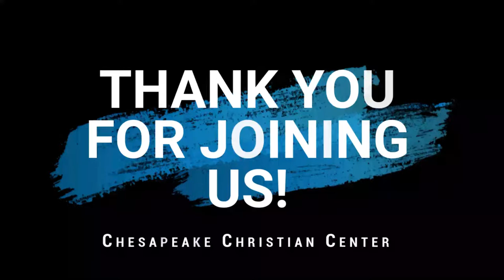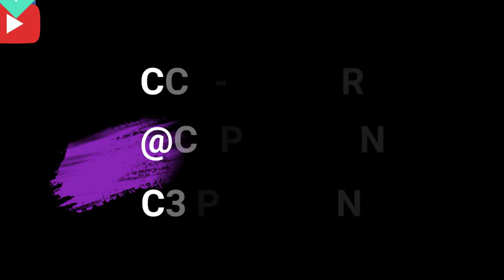"Babylon, The Great Harlot"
Join us this morning as Pastor Fuson continues his Wednesday morning Bible Study looking at Revelation 17:1-18   entitled: "Babylon, The Great Harlot.'.